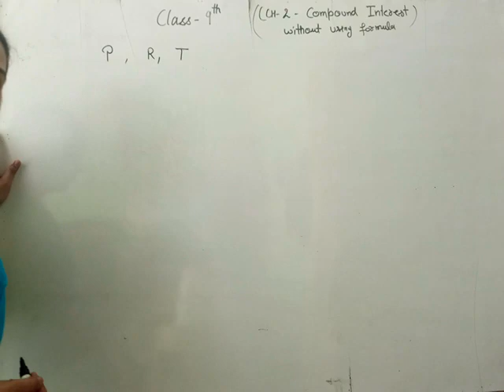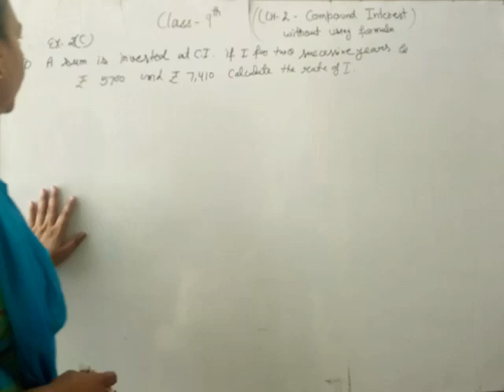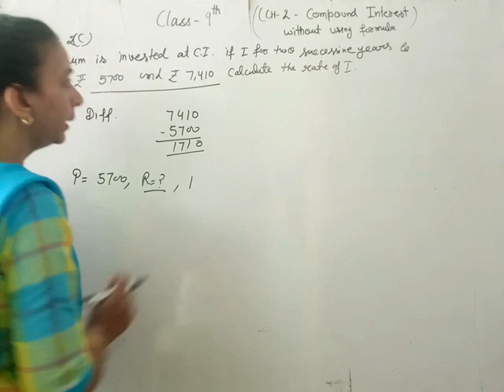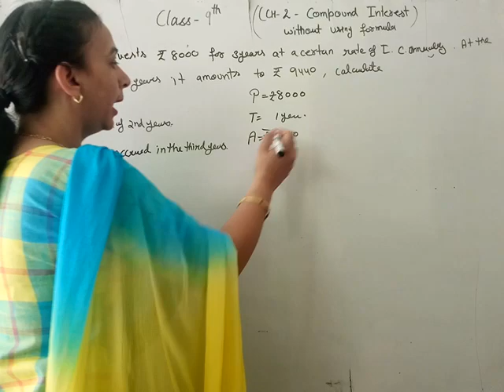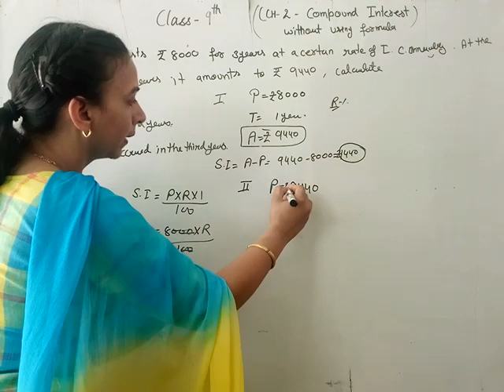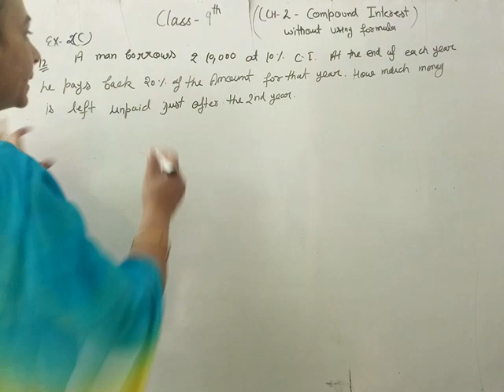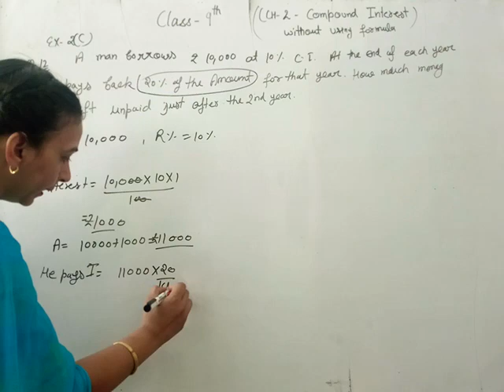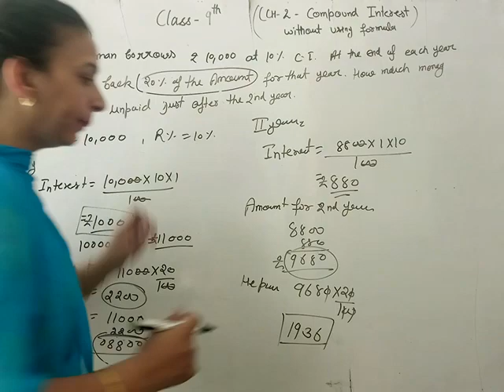Ch-2(Compound Interest-Without using formula) 9th ICSE